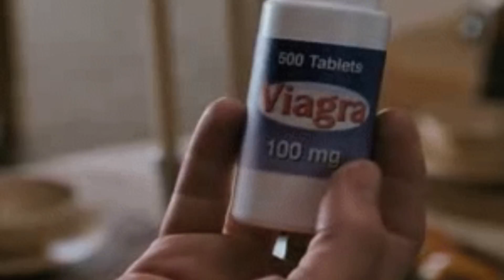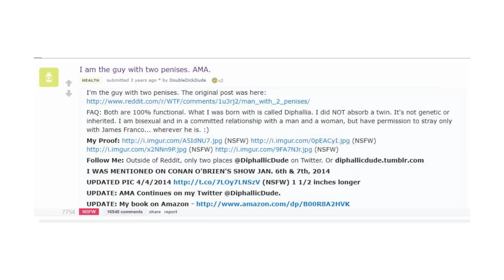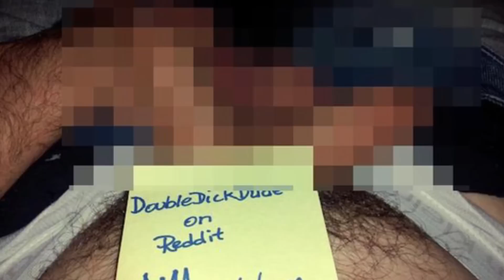Top 5 People With Strange Bodies – Part 2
Top 5 People With Strange Private Parts – Part 2.

Many people have some of the weirdest private parts in the most unlikely places.  Be amazed as we give you even more people who have strange private parts - part 2.

More Videos You Might Like:
Top 5 People With Strange Private Parts:

VIDEO EDITED BY:
Ryan Wazonek